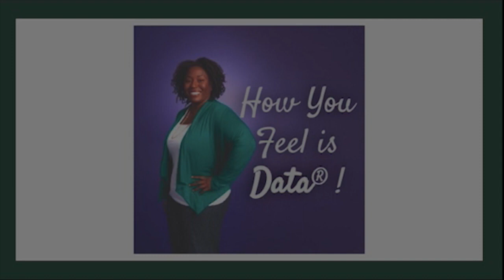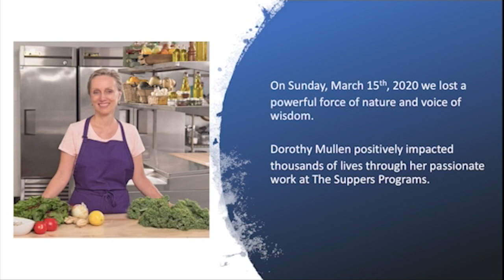Tribute to Dorothy Mullen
This tribute video was featured at The Suppers Programs "A Seat at the Table" event in October 2020.